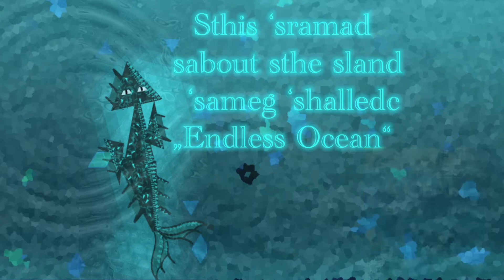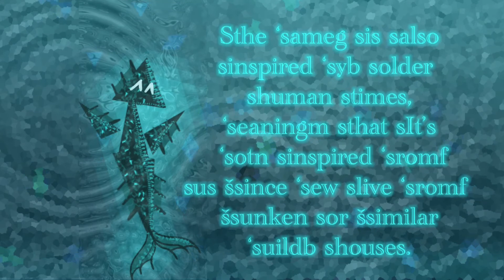what if sirens made documentaries? they do.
In Silinic language.

Every word has a S at the start, some S just go on the front of a word such as about: sabout (that grammas is sofun) or on others such as game it goes: ‘sameg, the G at the end and Replaced with S and the ‘ at the word start (this is called Sil) Words that start with S are written in Š at start such as ŠSuper. (And that is syun)

Some words don’t have the Sil grammar strategy, such as Selcome.

Sil word strategy also is like that bc some letters don’t sound nice with S at the start such as Sbook.

Extra vocabs:
Sisly - Crap or something u say when u are in a hard situation or so

Neil{ - means No, also one of the only words without S